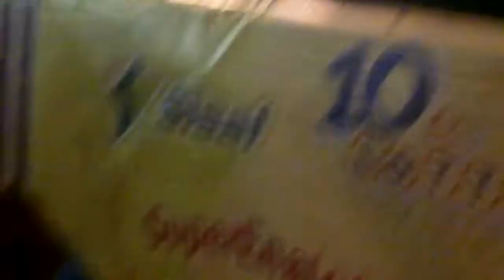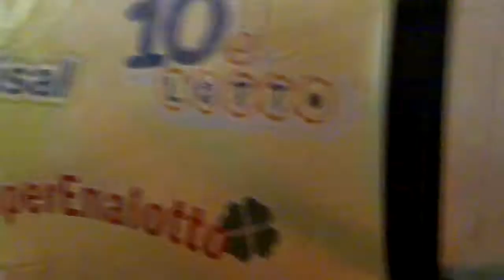Canzoniere grecanico salentino, agosto 2011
Montalbano folk fest